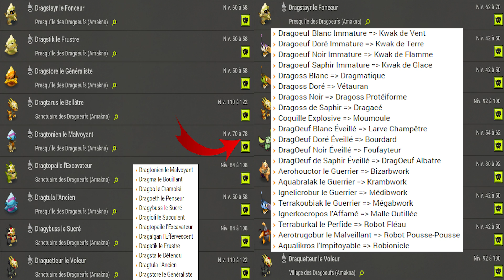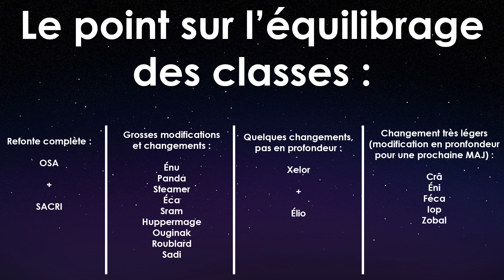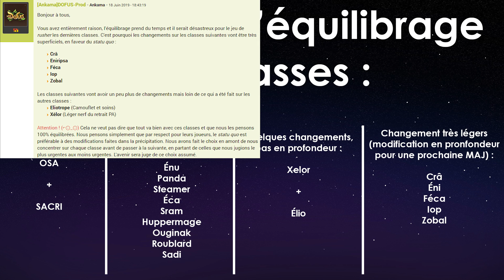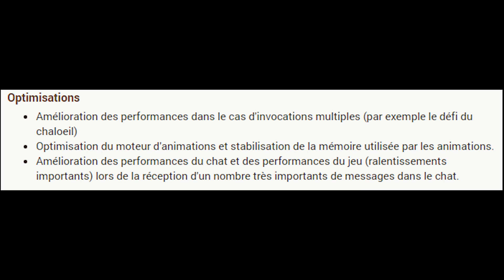[Dofus] Ce qu'il faut retenir de la 2.52 en moins de 5 min !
Tu as la flemme ou tu n'as pas le temps de lire tout le changelog de la maj 2.52 ou d'aller voir les nouveautés sur la bêta par toi-même ? Pas de soucis, avec cette vidéo je te résume en moins de 5 minutes la nouvelle mise à jour 2.52 qui arrive sur les serveurs officiels de Dofus dans les prochaines semaine. Au programme l'ajout d'une nouvelle zone (l'île de Crocuzco) avec un nouveau donjon destiné aux joueurs niveau 200 : le sanctuaire de Torkélonia ! Qui permettra de fabriquer  une dizaine de nouveaux items dont 2 panoplies (la panoplie lunaire et la panoplie torkélonia). Au programme également mise à jour graphique de la presqu'île des dragoeufs, avec l'ajout de deux donjons (repaire du kharnozor pour les niveaux 100, et l'épreuve de draegnerys pour les niveaux 70). Sans oublier l'équilibrage des classes, le vulbis qui s'obtient désormais par quête et qui a de nouveaux effets, des changements sur les songes, le koli, le nouvel ornement des 18 000 points de succès et tout un tas d'autres petits trucs sympas !